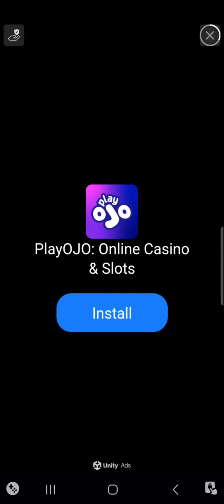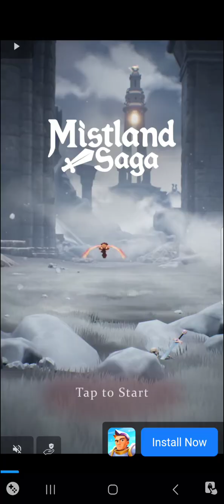Train Miner (Mobile) - Episode 15